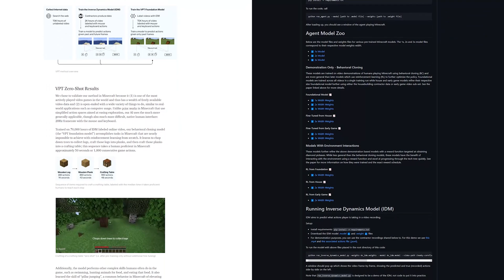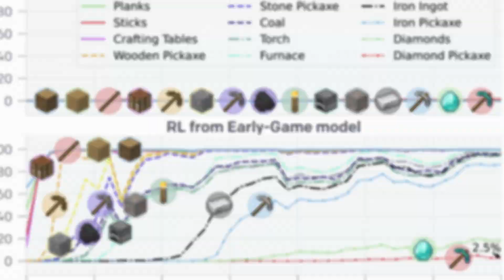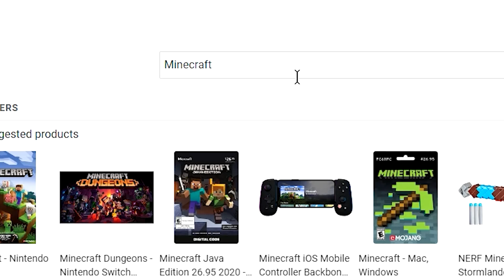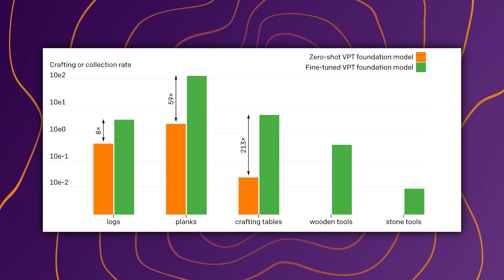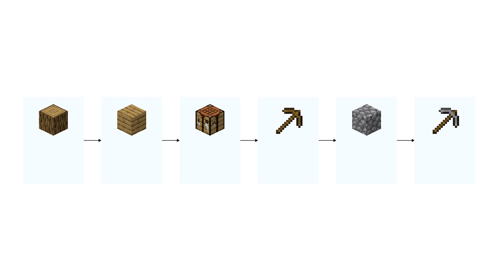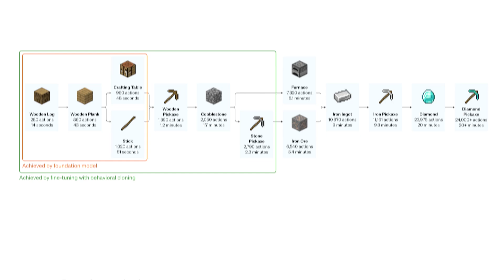AI Learns To Play Minecraft By Watching YouTube!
Introducing the first Minecraft AI that has obtained a diamond pickaxe without any human input! OpenAI has blown our mind away with this incredible Minecraft agent and an amazing research paper along with it. This research paper VPT demonstrates a very reliable method on how to create a very large amount of dataset and with a very high accuracy.

This video is supported by the kind Patrons & YouTube Members:
🙏Andrew Lescelius, Chris LeDoux, Panther Modern, 正毅 水野, Jake Disco, Demilson Quintao, Tony Jimenez, Shuhong Chen, Hongbo Men, happi nyuu nyaa, Carol Lo, Deagan, Mose Sakashita, Miguel, Bandera, Todd, Tono Cabanelas, Gennaro Schiano, gunwoo